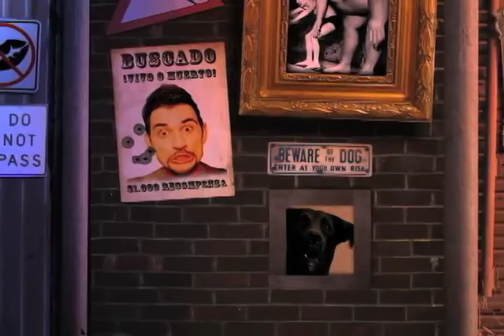Piloto del TV Show ¡De esto! No se habla Con Edgar Guerrero/ Mariela Gomez De El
Piloto del programa "De esto no se habla" llevado a cabo en Phoenix az , comenzando al aire el 29 de Junio del 2013.
Edgar Guerrero y Mariella Gomez De Ell, mas personajes incluidos.
por Azeca America